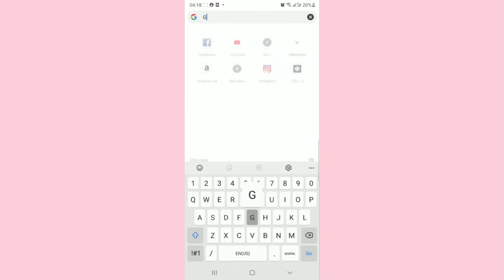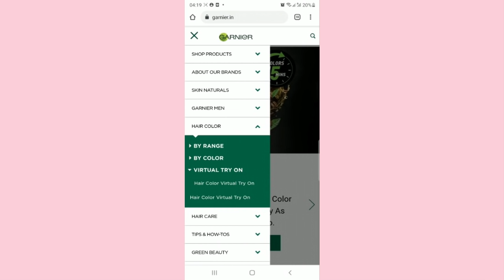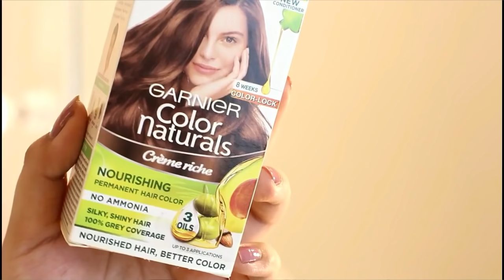How To Color Your Hair At Home | Garnier Color Naturals _Tanutalks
This summer, to get a fresh look, colored my hair at home with Garnier color naturals
- Chose the shade  using the color match tool from garnier.in
- in love with my new hair color.! I love that it has natural oils, almond, olive and avocado
- hair feels so nourished and super smooth.
- Lasts for 8 weeks
- Got the perfect summer look. All thanks to @garnierindia.
- I said YesToColor, what are you guys waiting for.?
You guys should try it on soon. And tell me which shade is your favourite.!